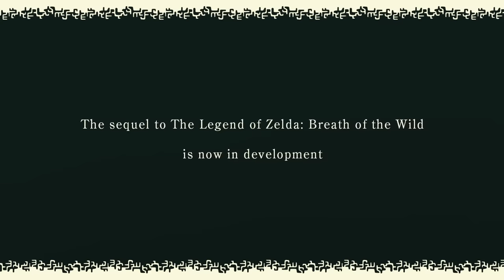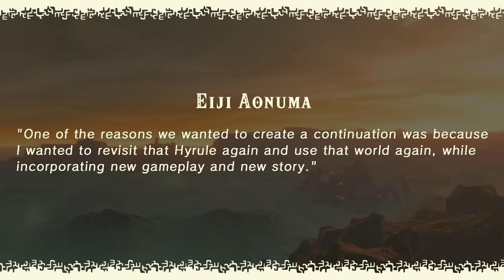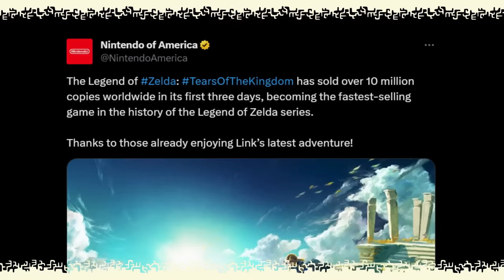Tears of the Kingdom: A Disappointing Masterpiece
The Legend of Zelda: Tears of the Kingdom is the biggest, most ambitious game ever published by Nintendo. It marks the culmination of almost 40 years of the series' history, and is a technical marvel. But is it a good game? Are its world, mechanics, dungeons and story up to the high standards of the Zelda series? Let's find out.

0:00 Intro
15:49 Hyrule
37:50 Link
56:55 Dungeons
1:25:03 Story
2:03:28 Conclusion
2:08:11 The Next Zelda
2:10:47 Outro